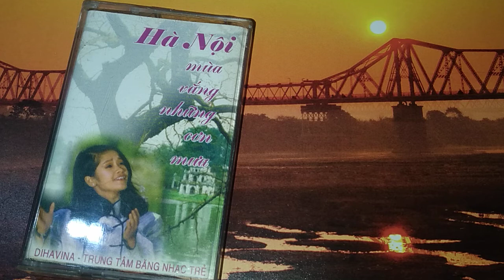Lãng đãng chiều đông Hà Nội - Thu Hà